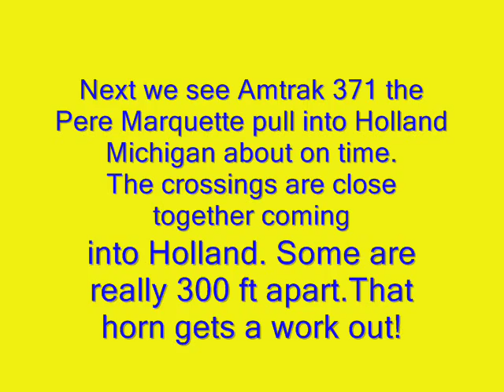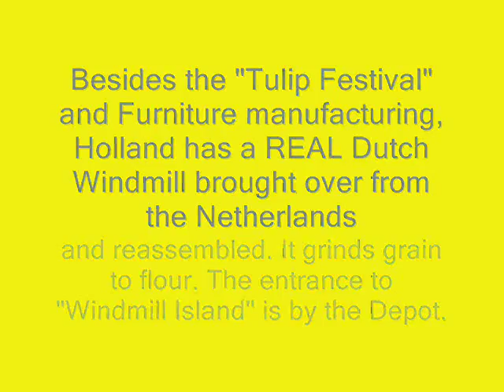CSX EXTRA 2700 WEST AMTRAK 371 PERE MARQUETTE.wmv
View CSX Extra 2700 West as this EMD GP38-2 leads a string of about 20 cars into Waverly Yard Holland Michigan. Then watch Amtrak 371 the Pere Marquette as it approaches Amtrak's Holland Michigan station with the horns blaring for the many close Grade Crossings. Many are 300 feet apart!! Amtrak 371 is funded by the Michigan Department of Transportation. Not originally part of the Amtrak route of May 1st 1971, It took almost 10 years to get a passenger train to Chicago from Grand Rapids. Unlike the Amtrak route out of Detroit which runs on ex Michigan Central/NYC  trackage owned by Amtrak, The Pere Marquette runs on CSX rails making a connection at Porter Indiana with the ex NYC/PC, CR and now Norfolk Southern just as when the C&O ran the Pere Marquettes. In those days the train got back onto C&O track at Pine Junction, eventually over the B&OCT(Baltimore & Ohio Chicago Terminal) to Chicago's long gone Grand Central Station. Freight operation is down on this ex PMRR/C&O Detroit-Chicago line. One or two freights still use this with a CP run through to Chicago. But the CP's contract with CSX is said to expire this year and will not be renewed. As for Detroit/ Chicago freights, These are being run south of Detroit to Toledo/Willard Oh & the ex B&O line to Chicago rather than Detroit- Grand Rapids- Chicago. The only significant freight on the PM line is the 14,000 coal trains bringing coal to Consumers Energy  Campbell plant at West Olive( 10 miles south of Holland)from the Powder River Basin over the BNSF. CSX used to bring eastern coal for "Blending" to cut surfer emissions, but I have not seen any CSX coal trains over this line in years.